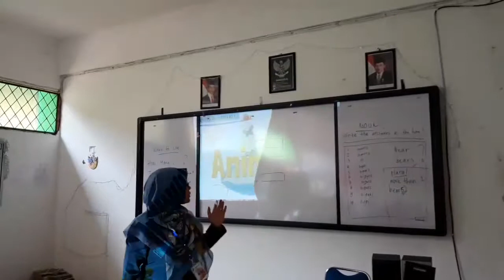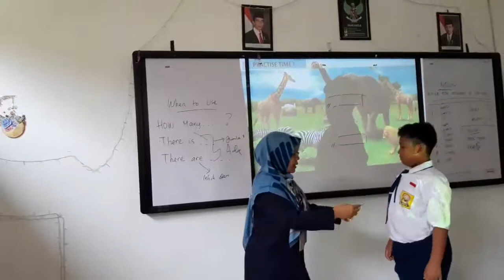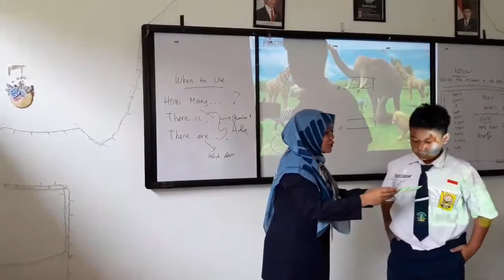Kegiatan Inti 3 KD 3.4 4.4 Animals Listening Speaking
Minggu II PPL PPG Dalam Jabatan Tahap I Tahun 2018 UHAMKA
Subject : Names and Numbers of Animals
Theme : Zoo